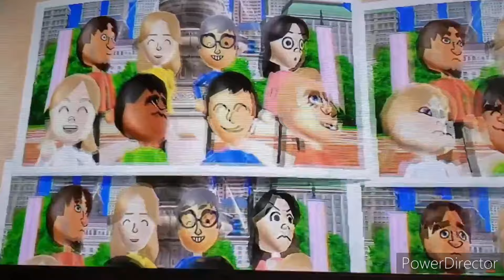Reacting To My Old Videos! (Part 1)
This is another thing that I wanted to do inspired by other users, when reacting to my old videos, this is to show how well I did back in the past of my channel how I am doing right now!

Friend Codes
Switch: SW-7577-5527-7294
Wii U: dmtdad
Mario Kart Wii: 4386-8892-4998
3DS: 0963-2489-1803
Visit my Island ACNH: DA-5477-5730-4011